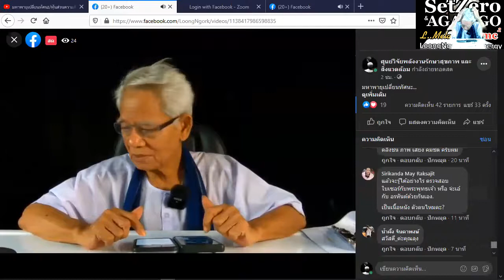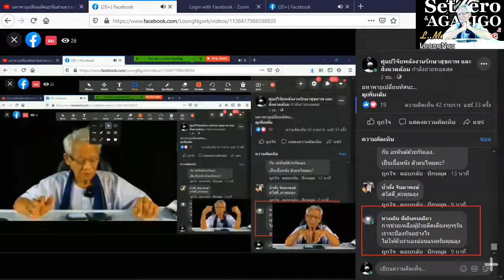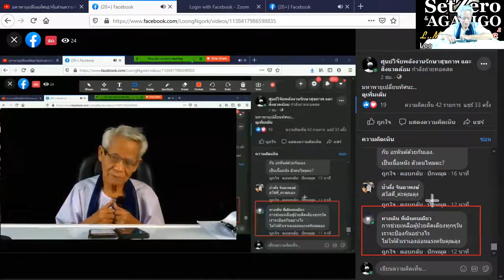ถ่ายออกเมื่อรู้สึกหนักตัว/หุ้นส่วนความคิดพิชิตความเข้าใจกันไหม่ I ภาษาลุงหงอกกิ๊กก๊อก I 09พย63l24Hrs